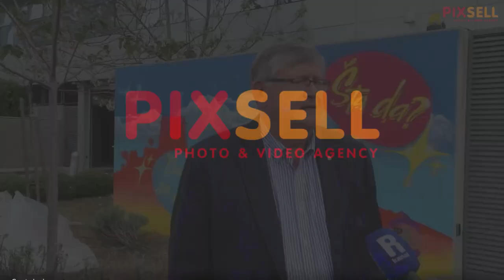Gradonačelnik Rijeke Obersnel sprejem doradio grafit Grad Za mlade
Umjetnik Mosk na zidu pred Gradjevinskim fakultetom oslikava mural Grad za mlade. Mural prikazuje vizualni certifikat Grad za mlade titulu koju je Rijeka osvojila s jos osam gradova u Hrvatkoj. Gradonacelnik Obersnel obisao je mural i nacrtao galeba. Nazocile su Sanda Susanj procelnica za odgoj i obrazovanje, Marta Zuvic prorektorica za studije i Biagio Mazzone predsjednik Savjeta mladih Grada Rijeke.